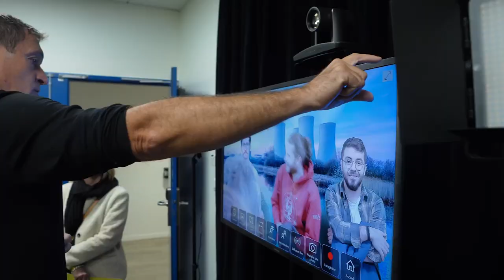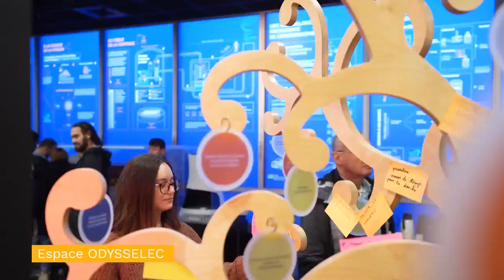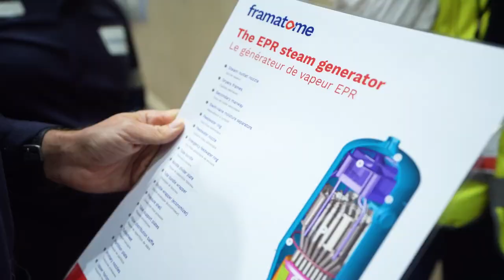Framatome – Learning Expedition 2022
Retour en images sur l'édition 2022 de la "Learning Expedition" Bourgogne et Rhône-Alpes des 9 et 10 novembre. Une tournée des grands sites nucléaires bourguignons et du CNPE de Bugey.